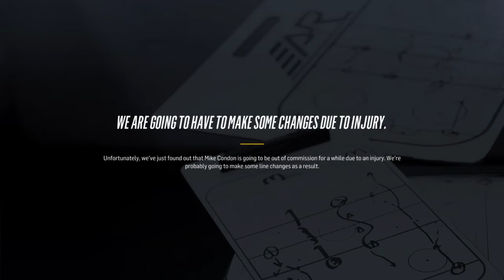NHL 18 Be A Pro ( Right Wing ) | EP 48 | No Words.